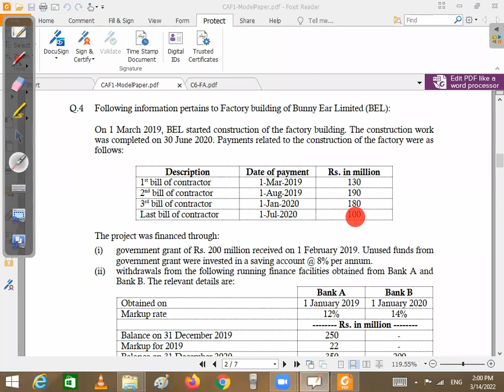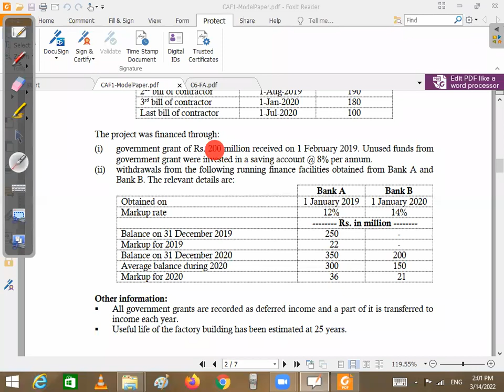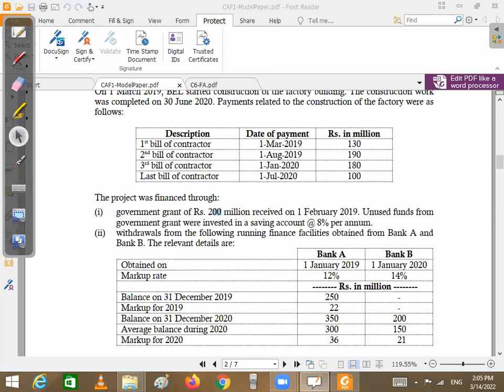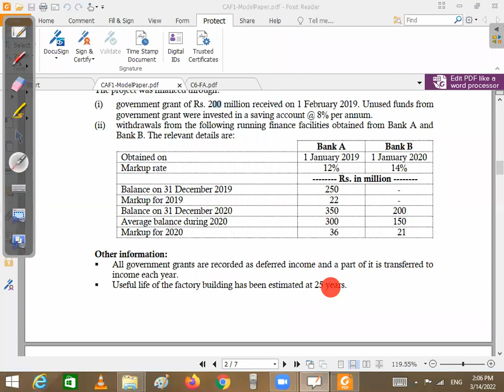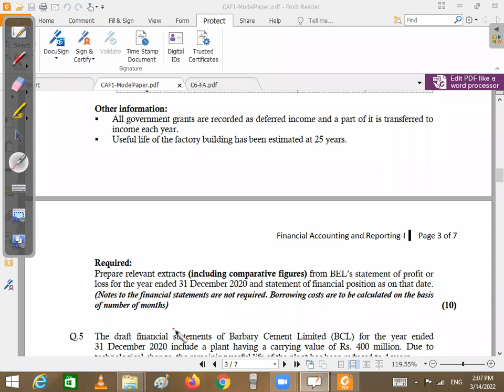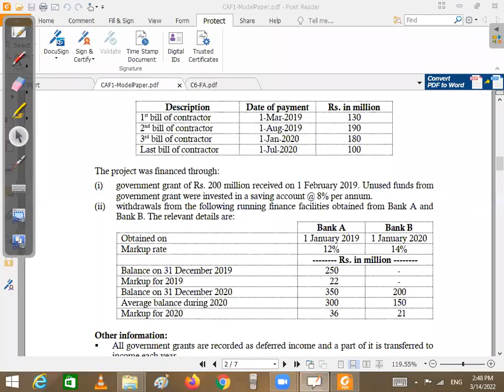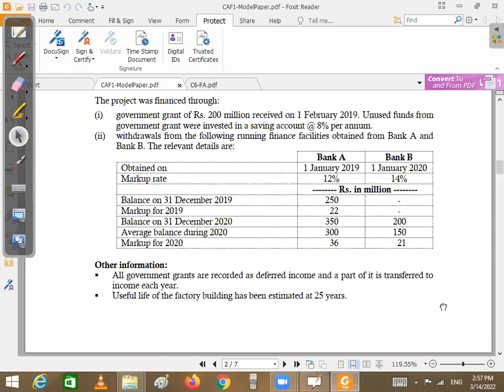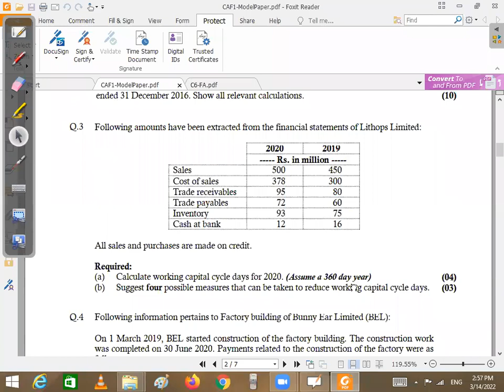CAF 01 | FAR 1 | IAS 23 & 20 Model Paper Q4